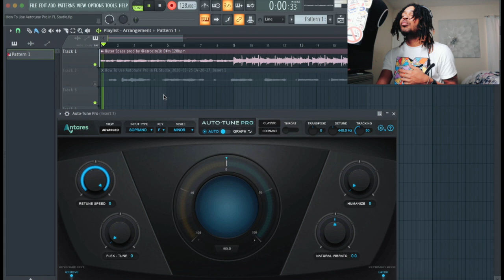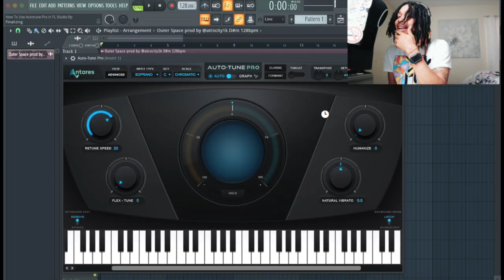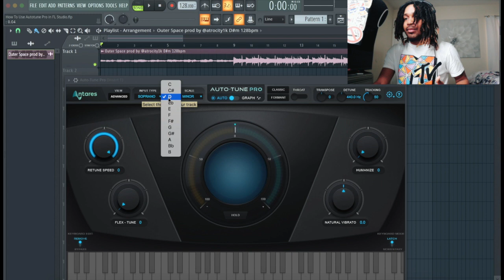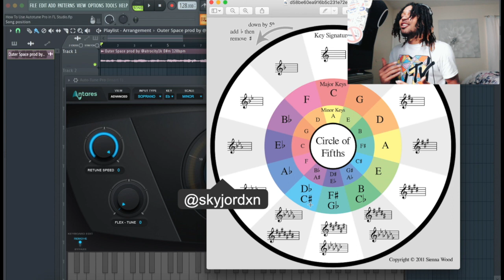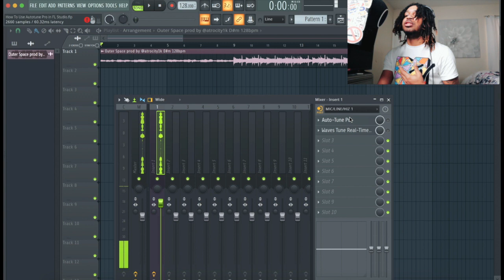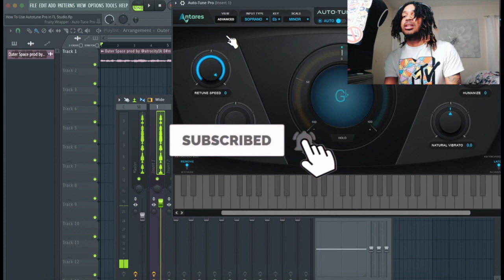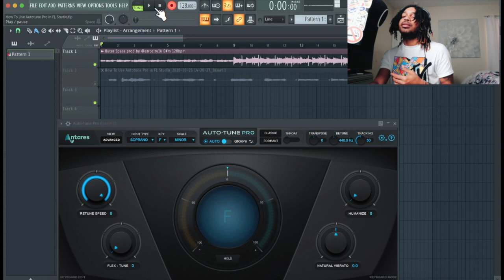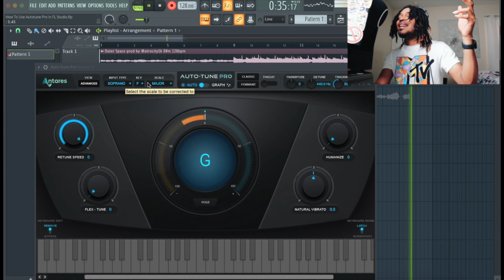How To Get The Best AUTOTUNE Settings ( Never record with the wrong AUTOTUNE settings again)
Autotune Trick Nobody Tells YOU on YOUTUBE (Never Record With The Wrong Settings Again)

in this video I'm telling you how to always find the right scale and key for your Autotune settings. If you use waves tune real time you won't have to use this but if you're using autotune and you can't always find the right key to record in the circle of fifths will help you out. If you rap , producer, and write you should know the circle of fifths and it'll take your craft to the next level when creating.

UAD Plugins
SoundToys
Celemony ( Melodyne )
Antares Autotune EFX +
Adobe Photoshop